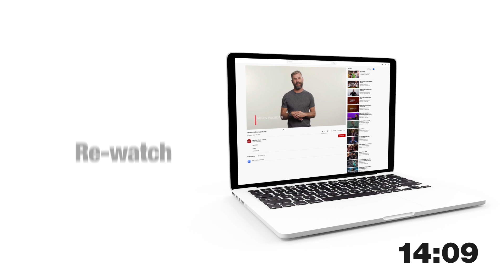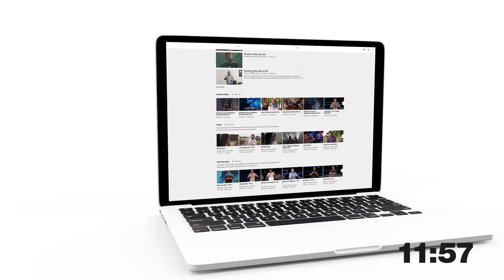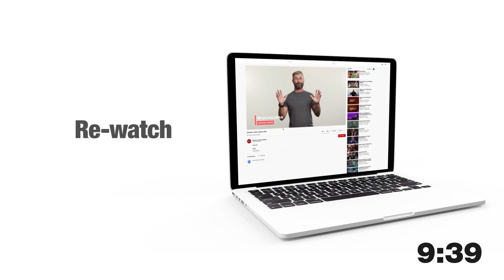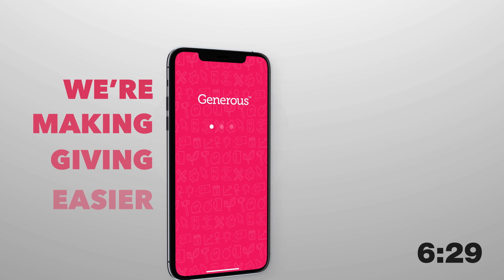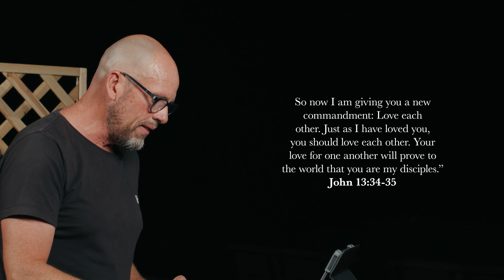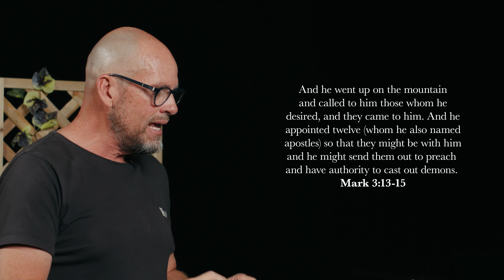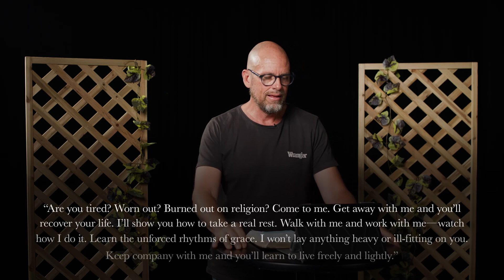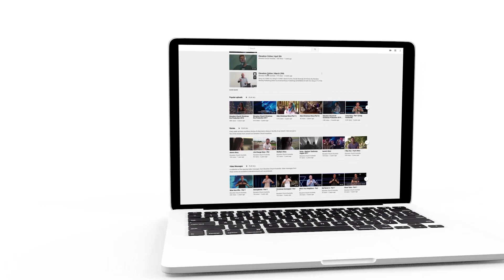Elevation Online | October 25th